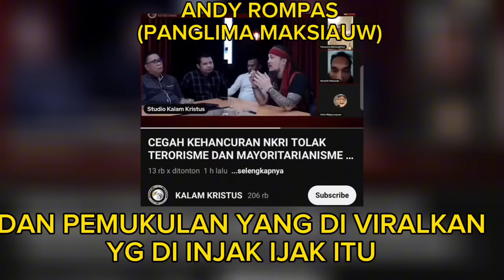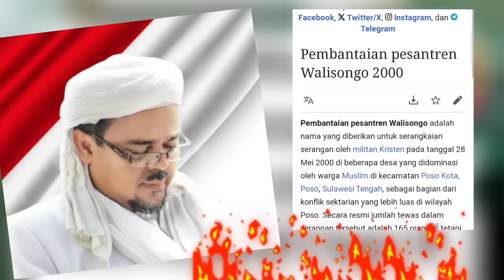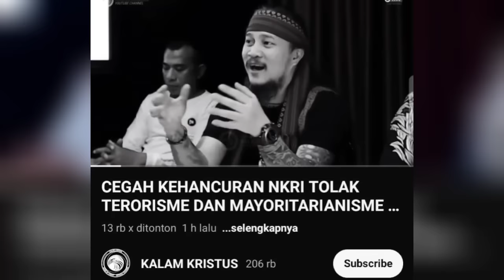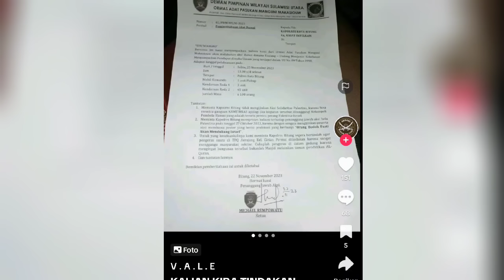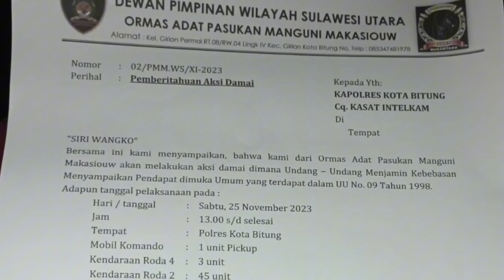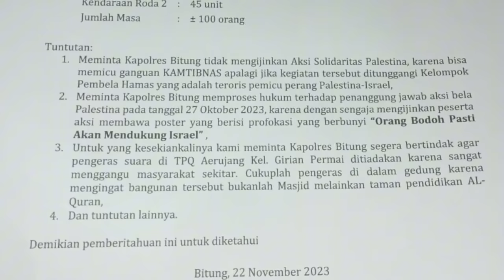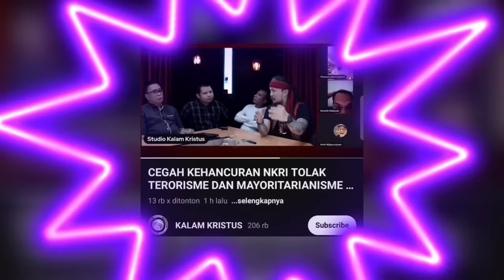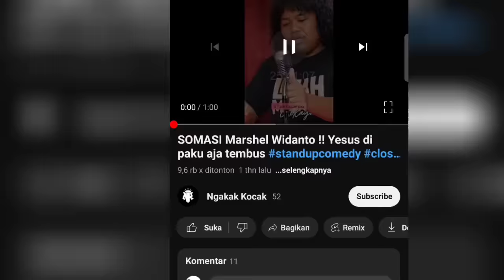MENGAKU KARENA MAYORITAS DI MANADO